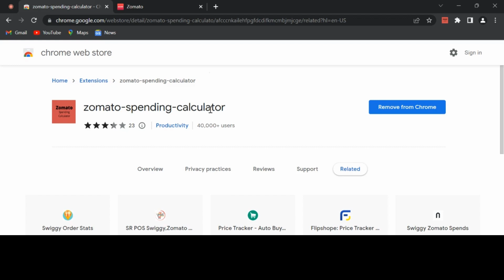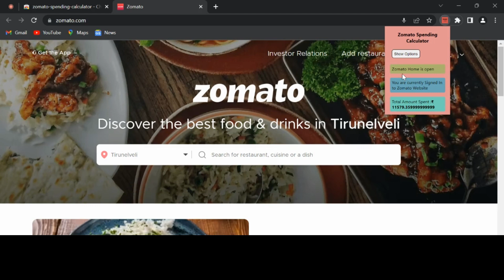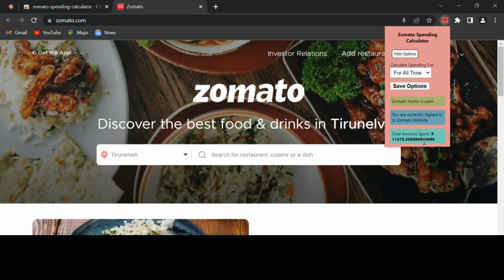I spent a lot on zomato swiggy | zomato expense tracker | zomato expense calculator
This video shows how much amount I have spent on zomato